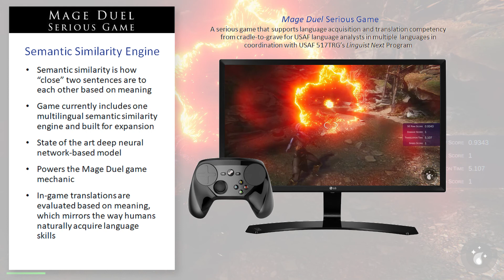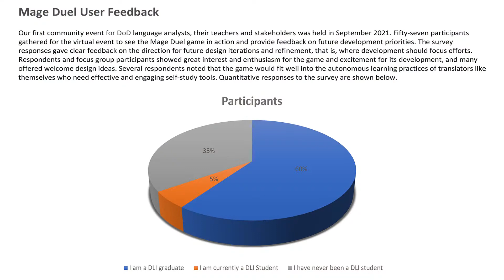Mage Duel - Overview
In collaboration with the Air Force’s 517th Training Group’s Linguist Next program, we developed the Mage Duel Serious Game, a learning tool to support language proficiency for US Air Force language analysts.

In the fantasy world of Degom, word magic is erupting across the land and players must use their evolving word magic to navigate complex challenges and win quests.

Mage Duel features timed language production activities that build language fluency, accuracy, and complexity, while rewarding players for semantic similarity rather than exact formal language equivalence.

Semantic similarity is how “close” two utterances are to each other based on meaning. The game currently includes one multilingual semantic similarity engine and is built for expansion. This state of the art deep neural network-based model powers the language production activity. This means that the players in-game language inputs are evaluated based on meaning, which mirrors the way humans naturally acquire language skills.

The corpora of words, phrases, and sentences are drawn from the DLI Arabic curriculum, although they can also be drawn from other curricula or other sources.

Our initial usability study showed promising results among target end users.

With Mage Duel, Language professionals can enjoy acquiring and sustaining language proficiency at an accelerated pace, significantly reducing training costs while improving readiness and protecting national security.